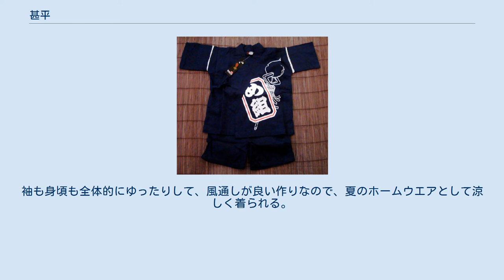甚平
子ども用 甚平（じんべい）あるいは甚兵衛（じんべえ）は、男性あるいは子供の着る和装のホームウエアのひとつ。
 甚平は「甚兵衛羽織」の略で「甚兵衛という名の人が着ていたことから」という起源説もあるが、江戸末期に庶民が着た「袖無し羽織（そでなしばおり）」が、「武家の用いた陣羽織（陣中で鎧・具足の上に着た上着）に形が似ていたことから」という説のほうが強いとされる。
古老によれば、筒袖となって普及したのは大正時代。
大阪であったという。
 丈が短く、袖に袂がなくて衿と身頃につけた付け紐は、右を表左は裏側で結び、ふつうの和服のように右前に着る。
そろいの半ズボンをはくのが今では一般的であるが、昭和40年頃までは、甚平といえば膝を覆うぐらい長い上衣のみであった。
 木綿あるいは麻製で、単衣仕立て。
脇の両裾に馬乗り（うまのり/スリット）がある。
短い半袖や七分袖の筒袖・平袖で、袖口が広め。
衿は「棒衿」で衽（おくみ）はないのがふつう。
付け紐で結ぶので帯を必要としない。
袖も身頃も全体的にゆったりして、風通しが良い作りなので、夏のホームウエアとして涼しく着られる。
 甚平に似た和服に作務衣がある。